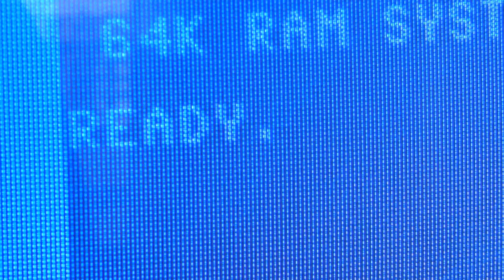READY.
64K RAM SYSTEM